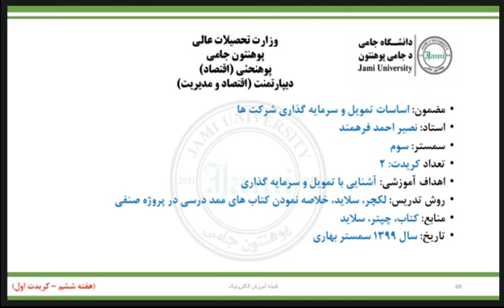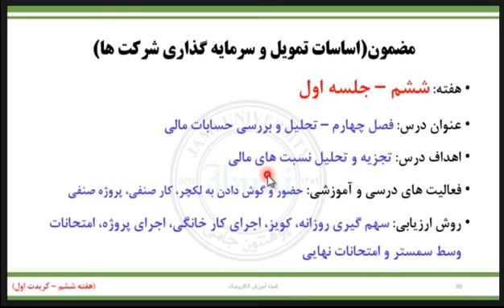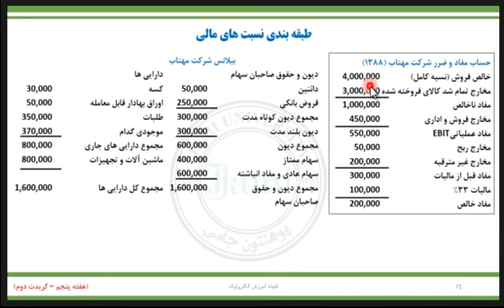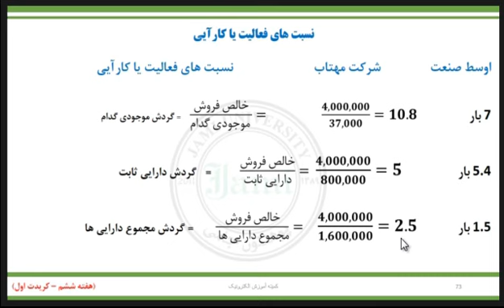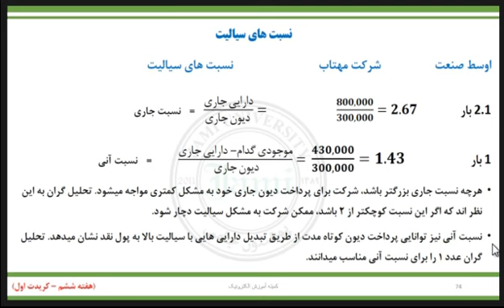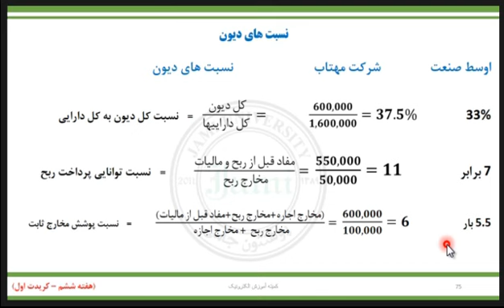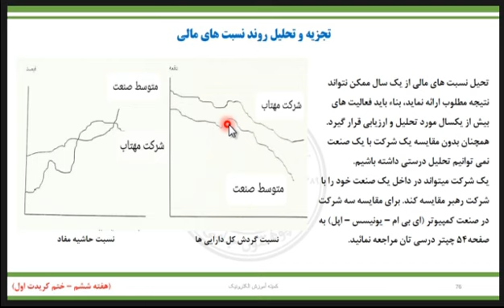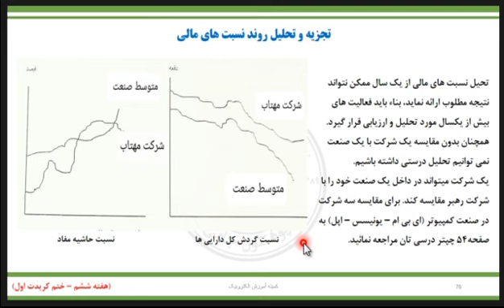اساسات تمویل و سرمایه گذاری سمستر سوم درس 11